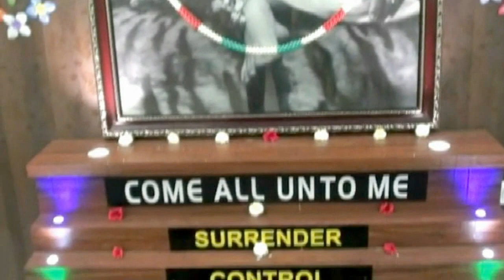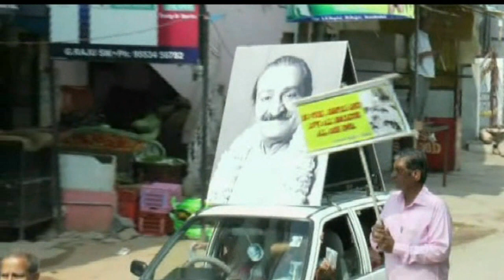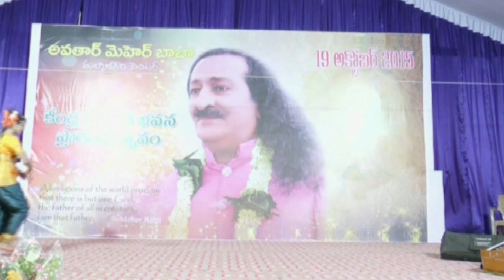VIRTUAL SAHAVAS (114)AVATAR MEHER BABA MALKAJGIRI CENTER 2nd SAHAVAS ON 9th DEC 2021